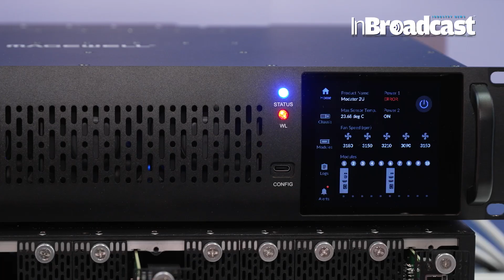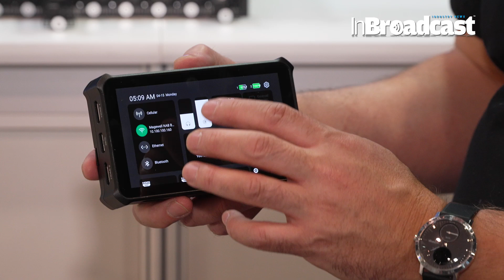Magewell Talks Trends and Technology at the 2024 NAB Show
🎥 Dive into the exciting world of trends and technology in the media industry with Magewell as they share insights and highlights from the 2024 NAB Show! 🌟

Join us for an exclusive conversation as Magewell experts discuss the latest advancements and emerging trends shaping the future of media production and content delivery. From innovative video capture solutions to cutting-edge streaming technologies, this video offers a comprehensive overview of the key highlights from the NAB Show. 💡📹

Discover how Magewell is pushing the boundaries of what's possible in video capture and streaming, empowering content creators and broadcasters to deliver high-quality, engaging content to audiences worldwide. Gain valuable insights into the latest developments in 4K and beyond, HDR, IP video, and more, and learn how these technologies are revolutionizing the way we create, distribute, and consume media. 🚀📡

From live production to post-production, Magewell is at the forefront of innovation, providing reliable, versatile solutions that meet the evolving needs of the industry. Join us as we explore the future of media technology and discover how Magewell is helping to shape the landscape of tomorrow's content creation and delivery. 🎬🔗
Magewell talks to InBroadcast about the company’s role in the media and entertainment technology ecosystem; market trends; its new Modator IP conversion platform; updates to its Director Mini all-in-one live production and streaming system; and industry partnerships including NDI 6.
Modator brings the low-latency performance and reliability of Magewell’s popular standalone IP conversion devices to a high-density, scalable, rackmount form factor with hot-swappable modules, redundant power supplies and optimized cooling for 24/7 operation. The new Director Mini 2.4 update adds powerful features including instant replay, live HTML graphics overlays and network bonding using Speedify technology.
Hit play now to stay informed, inspired, and ahead of the curve with Magewell's insights and expertise from the 2024 NAB Show!

Your Quarries :

Magewell
NAB Show 2024
Media trends
Technology trends
Video capture
Streaming technology
Content delivery
Innovation
Broadcasting
Content creation
4K
HDR
IP video
Live production
Post-production
Media industry
Video streaming
Digital transformation
Content creators
Broadcasters
Industry insights
Future of media
Media technology
Video production
Trends and technology
Video encoding
Video processing
Video solutions
Video equipment
Video innovation